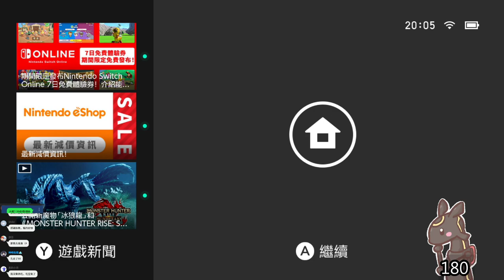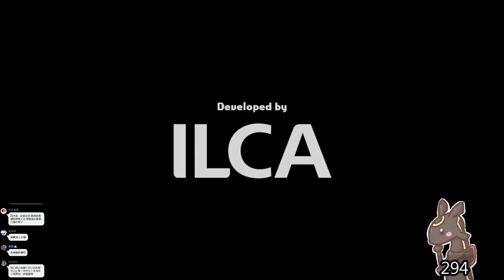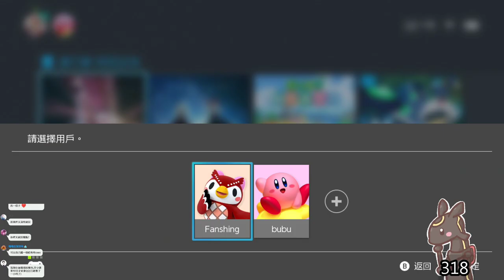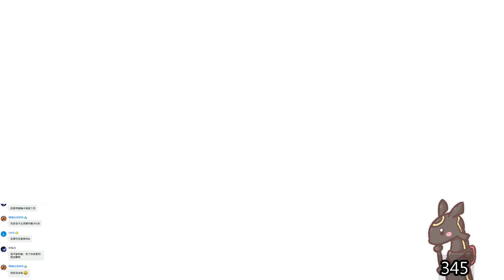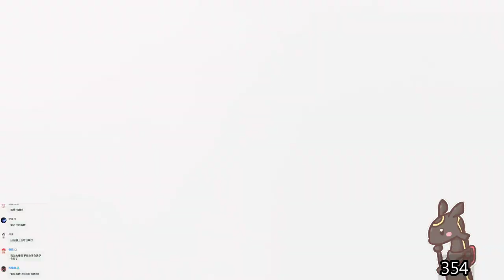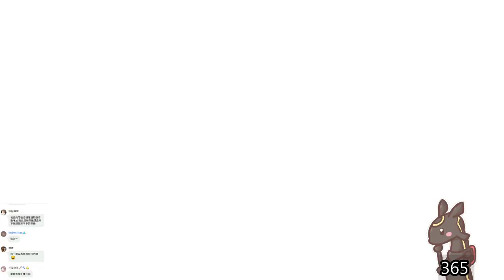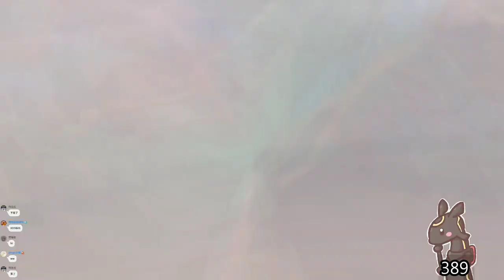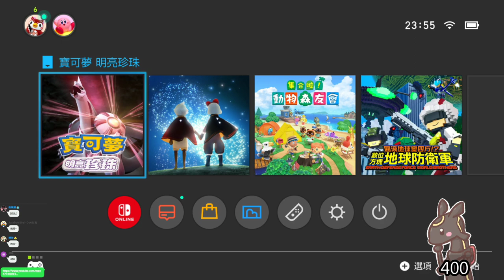【繁星】寶可夢 明亮珍珠 晚上 2021 12 16